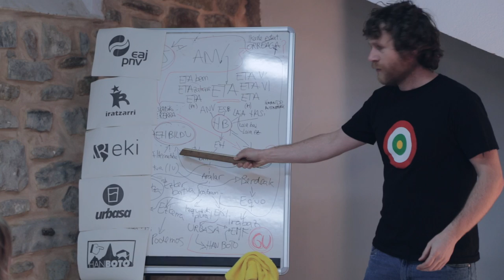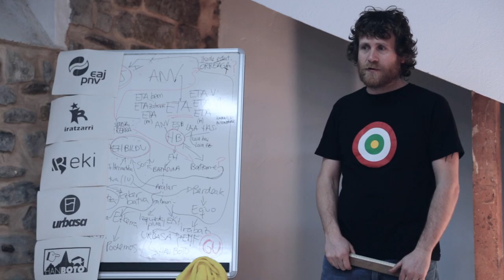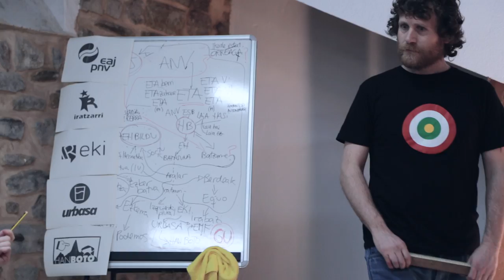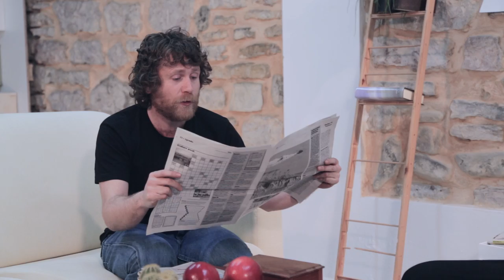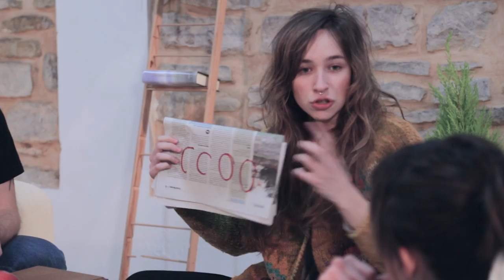Txoministak 1x01 - 8ak bat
Eszisioz eszisio bidaiatutako bi lagun alderdi berri bat sortzera doaz, enegarrenez. Baina sinetsita daude, oraingoan bai, Euskal Herria salbatuko duen alderdia sortzera doazela. Zergatik? Lehen ez zituzten bi gauza dituztelako: Txomin, planta eta mihi fineko liderra, eta euskal politika irauliko duen aldarrikapen bat: Errioxak ere Euskal Herria behar duela izan. “8ak bat”.

Aktore nagusien laukotea Naroa Mikelarena, Jon Ander Alonso, Edurne Azkarate eta Eñaut Gantxegik osatzen dute.

Gidoiez, atrezzoaz, kamerez, muntaiaz, soinuaz, produkzioaz, ogitartekoez, zuzendaritzaz eta bururatzen zaizun beste guztiaz aldiz, ondoko hauek arduratu dira: Eneritz Arzallus, Peru Isasi, Beñat Iturriotz, Ane Lusarreta, Mikel Fernandez, Mikel Roman, Laida Zabala, Unai Gaztelumendi, Kepa Matxain eta Lander Arretxea.

Talaios kooperatiba, PuntuEUS domeinua eta Oninarten babesa izan dute Txoministek.